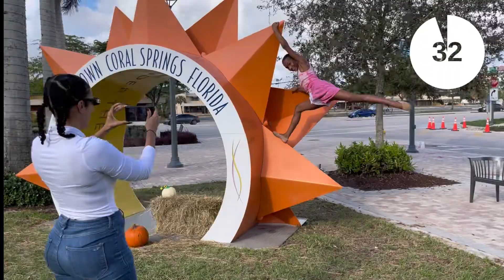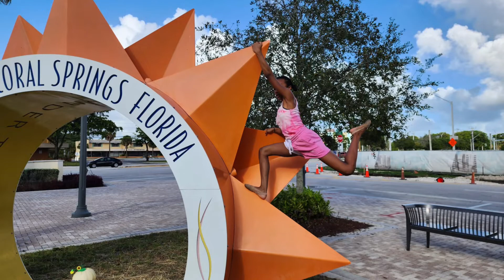INSANE 10 MINUTE PHOTO CHALLENGE WITH TRINCREDIBLE! *DANCE/GYMNASTICS*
socials
insta, trincredible
snap
trincredible12